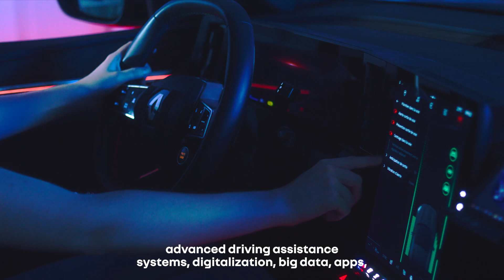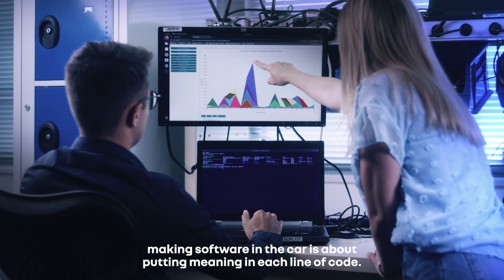Renault Software Factory - Ich beteilige mich an der Zukunft der Mobilität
Technik, Daten und Software sind das Herzstück der heutigen Autos.
Sei ein Teil der Mobilität von Morgen und werde Teil der RenaultSoftwareFactory